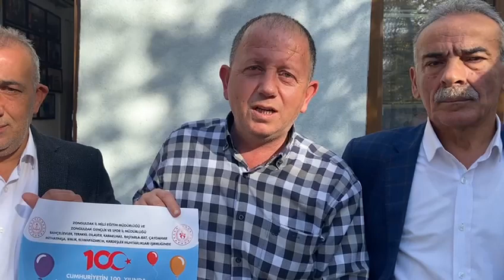Muhtarlardan cumhuriyetin yüzüncü yılına özel ödüllü resim yarışması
Zonguldak İl Milli Eğitim Müdürlüğü ve Zonguldak Gençlik ve Spor İl Müdürlüğü, Bahçelievler, Terakki, Dilaver, Karaelmas, Baştarla, Rat, Çaydamar, Mithatpaşa, Birlik, Elvanpazarcık ve kardeş muhtarlıklar iş birliği ile Cumhuriyetin yüzüncü yılı kapsamında ‘Çocuk gözüyle Zonguldak’ adı altında resim yarışması düzenlenecek.